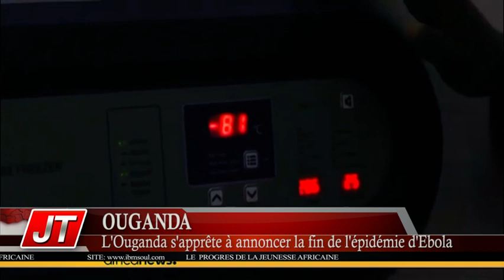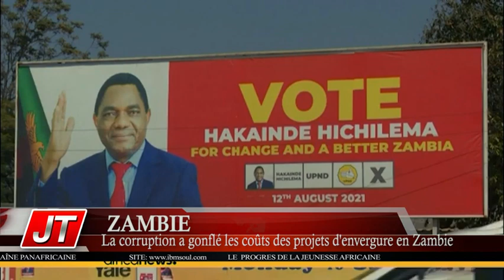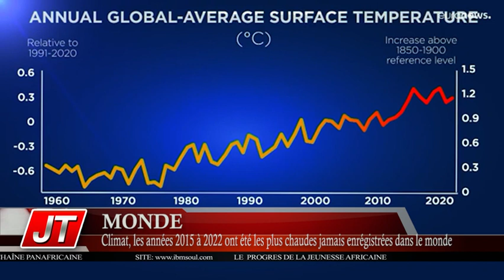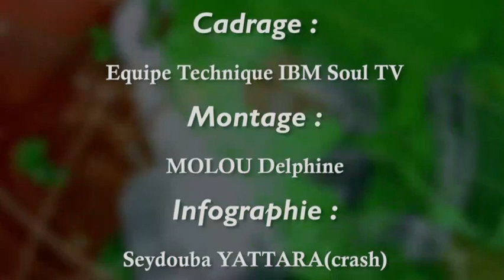jt du 11 01 2023